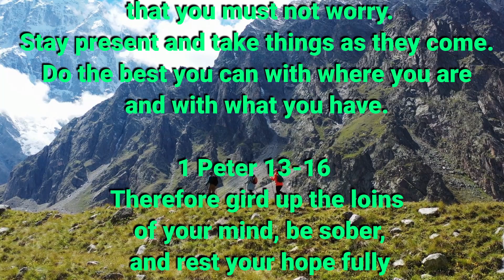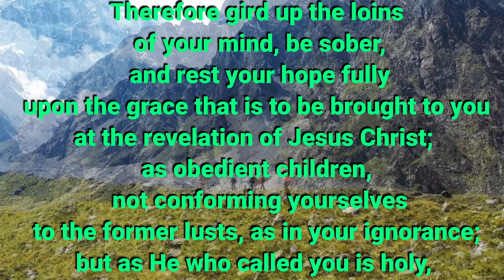DAILY DEVOTION 02 03 2023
1 Peter 13-16
Therefore gird up the loins of your mind, be sober, and rest your hope fully upon the grace that is to be brought to you at the revelation of Jesus Christ; as obedient children, not conforming yourselves to the former lusts, as in your ignorance; but as He who called you is holy, you also be holy in all your conduct, because it is written: Be holy, for I am holy.